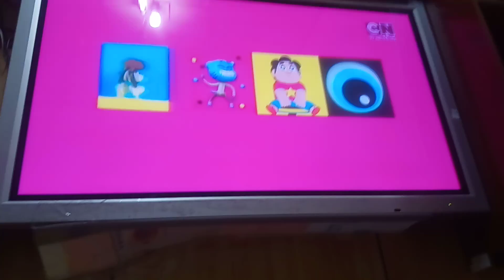Mr bean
豆豆先生